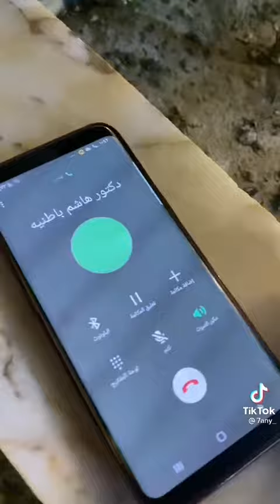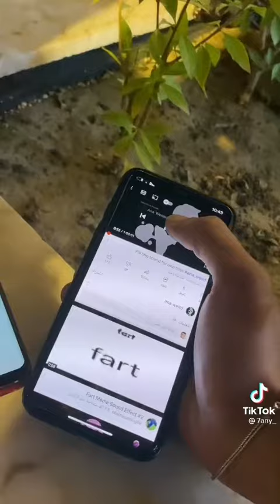دكتور ضرطه عمره خساره لمايشوفه